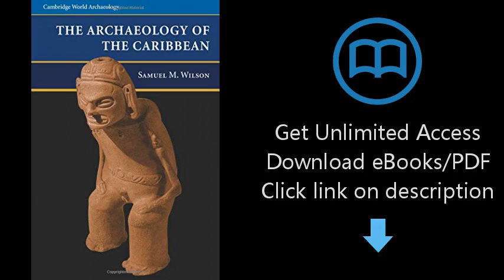Download The Archaeology of the Caribbean (Cambridge World Archaeology) PDF